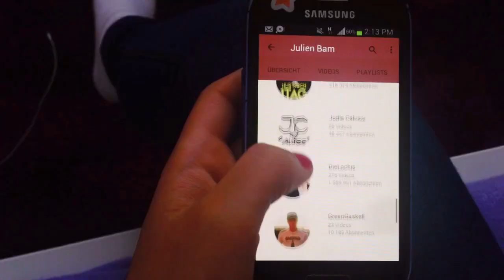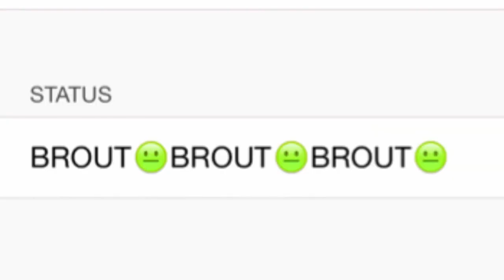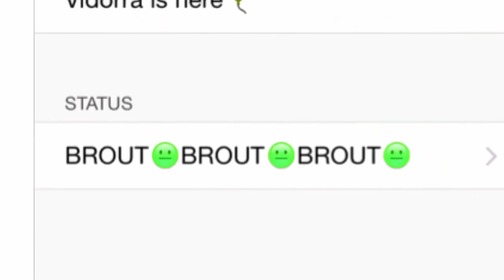Probleme mit GEMA? Ich esse Hunde?- Asksoso 2.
Ich habe mir viel Mühe bei den Ideen und beim schneiden gegeben und hoffe sehr das es euch gefällt☺
Zur Info: Diese Spiel das ich da gespielt habe heißt RythmMaster und das war wirklich kein speed-up:)